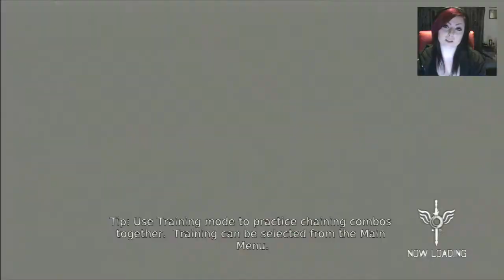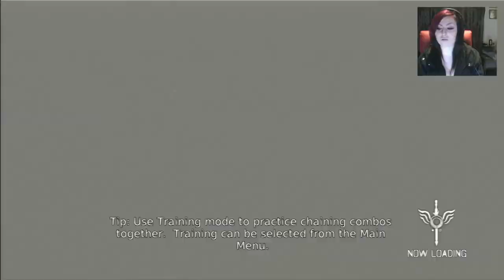Chapter 1 - DMC - Gamers of Aus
Join Amy as she plays DMC :D